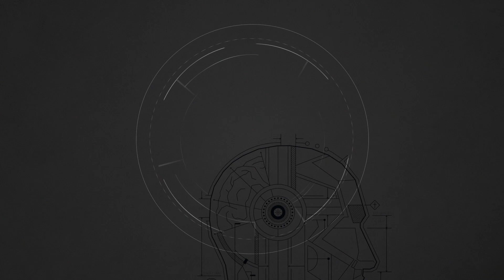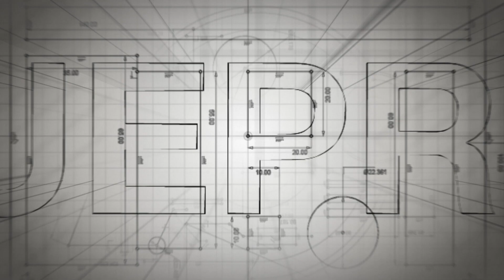Personal Ministry | Romans 16:1-16 | Pastor Steven Mulkey